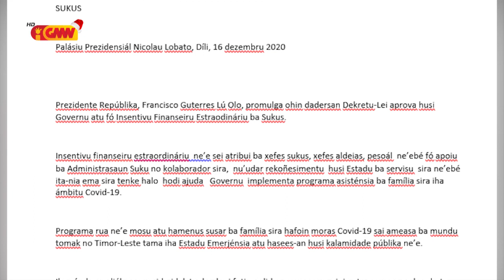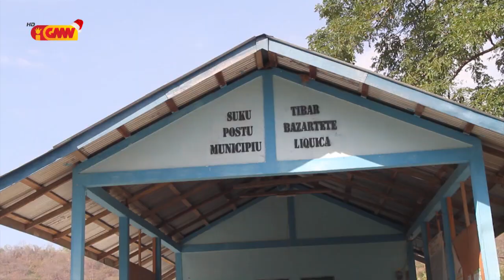PR Promulga Dekretu Lei atu fó Insentivu Finanseiru Estraordináriu ba Suku sira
Prezidente Repúblika Promulga Dekretu Lei atu fó Insentivu Finanseiru Estraordináriu ba Suku sira